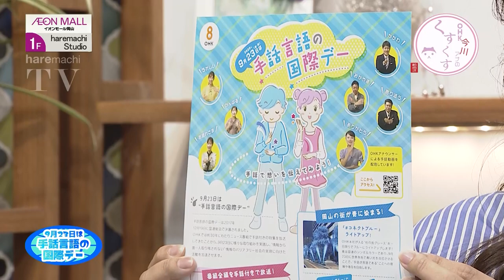誰でも楽しめる触れるアート！ユニバーサル・ミュージアムをご紹介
今回は、9/23「手話言語の国際デー」の取り組みから、ユニバーサル・ミュージアムをご紹介。
当日はみなさんにお配りするオリジナルマスクもありますよ！
コネクトブルーでぜひSNSで発信してみてください。

🎶OHK公式TikTokがスタート！🎶

🌈OHKアプリが登場！毎日３回参加できるスピードくじも！🌈